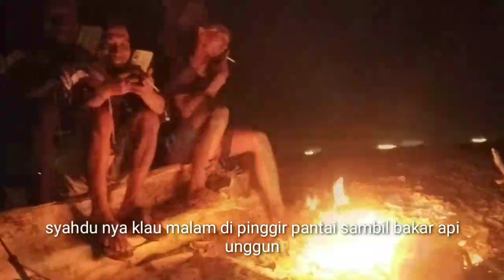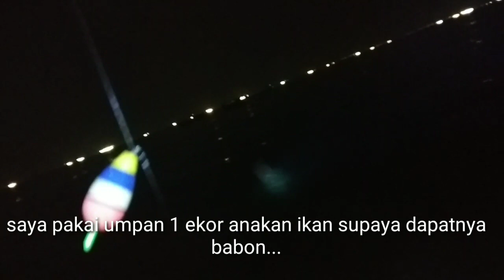camping dan mancing di pulau damar.landbase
camp and fishing. camping dan mancing di pulau damar,,Ultra light fishing landbase
di video ini saya bersama teman-teman satu kerjaan camping sekalian mancing di pulau damar... berangkat dari kamal muara.. bagaimana keseruannya langsung saja kita saksikan..